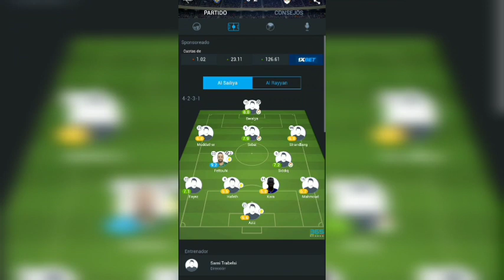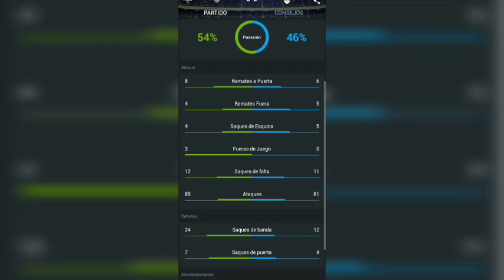AL SAILIYA 3-2 AL RAYYAN | QSL Cup | Highlights